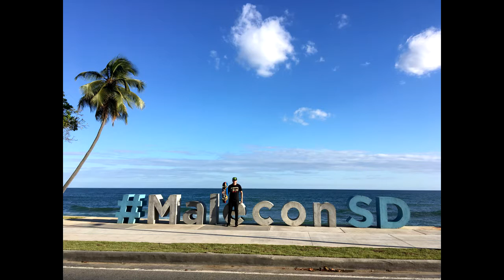Disfrutando de ser el mejor skater de toda republica dominicana Hamlet Vidal